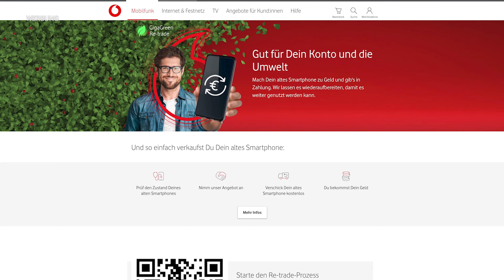Danach verstehst Du das Ende von THE FLASH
Universen kollidieren in "The Flash"! Im emotionalen Finale muss Barry Allen erkennen: Spoilerwarnung - die Vergangenheit darf nicht verändert werden.

In diesem Video erklären wir Euch die Cameos, ob der Film “Zack Snyder’s Justice League” widerspricht und was das Ende für das DCU bedeutet.

WERBUNG
Rund 200 Millionen ausrangierte Handys sollen in Schubladen und Schränken in Deutschland liegen. In Eurer auch? Bei Vodafone könnt Ihr Euer altes Smartphone in Zahlung geben, damit es weiter genutzt werden kann. Gut für Euren Geldbeutel, noch besser für die Umwelt!

Mehr Infos zu diesem exklusiven Service für Vodafone Kund:innen findet Ihr

00:00 Intro
00:34 Der große Unterschied zwischen MCU und DCU
01:52 Ist The Flash ein Widerspruch zu Zack Snyder’s Justice League?
03:22 DC-Universen kollidieren
04:16 Ende gut…
05:49 …alles gut?

"The Flash" läuft seit dem 15. Juni 2023 in den deutschen Kinos, u.a. mit Ezra Miller (Phantastische Tierwesen: Dumbledores Geheimnisse), Michael Keaton (Dopesick), Sasha Calle (Schatten der Leidenschaft), Ben Affleck (Air: Der große Wurf) und Maribel Verdú (Raymond & Ray).

Unseren Podcast "Die Quadrataugen" findest Du überall, wo Du Podcasts bekommst.

Text & Moderation: Fabian Douglas
Schnitt & Animation: Ron Harupa, Adrian Martin